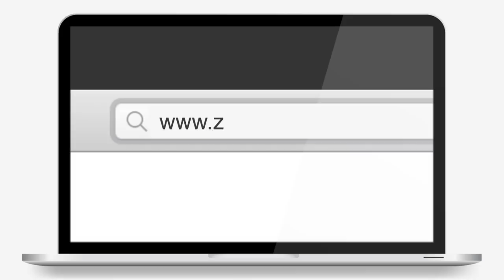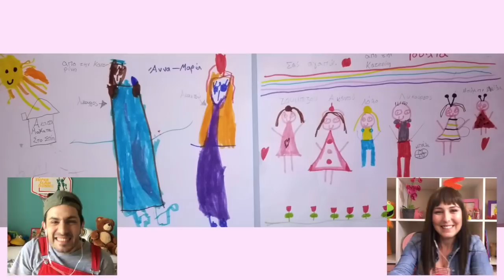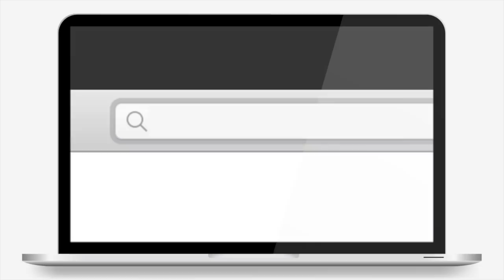AKATA MAKATA στο Σπίτι | Επεισόδιο #18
Για να μας στείλετε τις ζωγραφιές, τις κατασκευές και τα video σας μπείτε στο